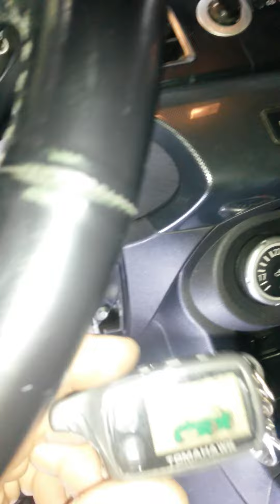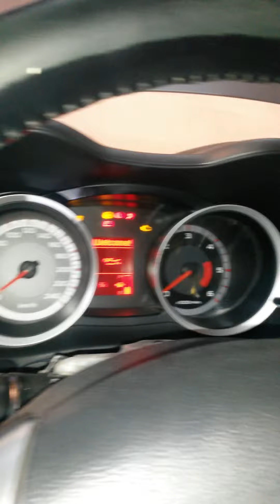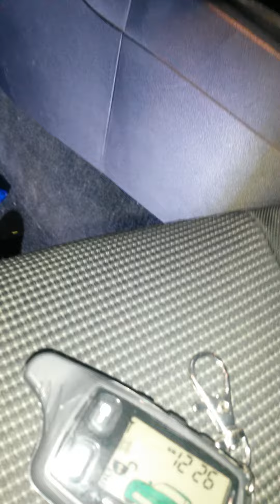Mitsubishi lancer start engine remote control,pornire motor din telecomanda,remote car starter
Salut,azi am instalat un sistem de pornire motot tomahawk  analogica pe un mithubishi lancer.
Initial am crezut ca contactul electric este pe can deoarece plecau din el fire subtiri.Dar de fapt comanda se face tot cu 12 v clasic iar contactul comanda relee de pornire.Foarte simplu,se conecteaza ca si o masina clasica(logan). Functioneaza impecabil.
Spor la treaba celor priceputi si curajosi.